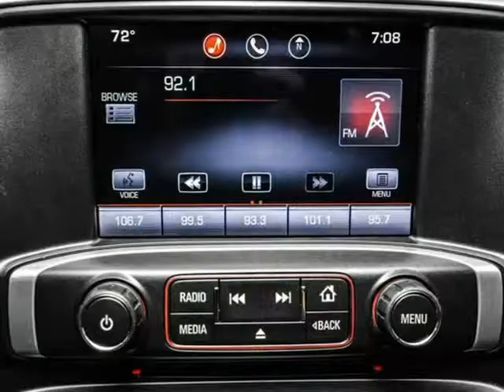2014 GMC Sierra 1500 SLE Z71 4X4 (San Antonio, Texas)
15115 San Pedro
San Antonio